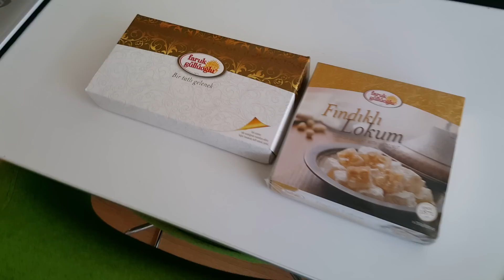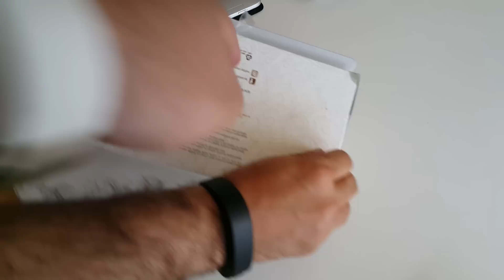Okurumuzdan Gelen Baklavayı Açıyor ve Değerlendiriyoruz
Orçun Poyraz adlı takipçimizin yolladığı lokum ve baklavayı afiyetle yedik. Teşekkürler Orçun.